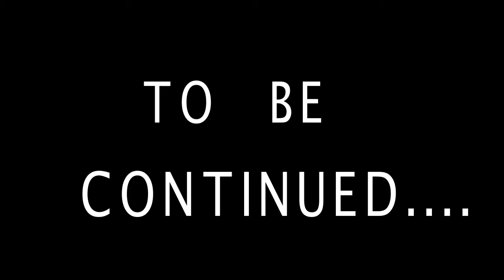Babylon /part - 1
fate/apocrypha